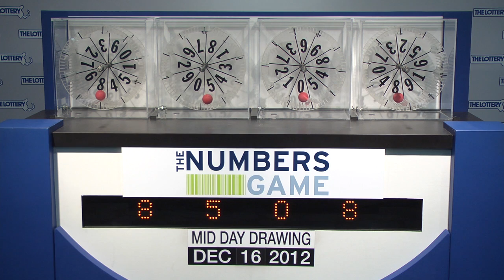Midday Numbers Game Drawing: Sunday, December 16, 2012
The official winning numbers in the Mass State Lottery's Midday Numbers Game drawing for Sunday, December 16, 2012 are: 8-5-0-8.